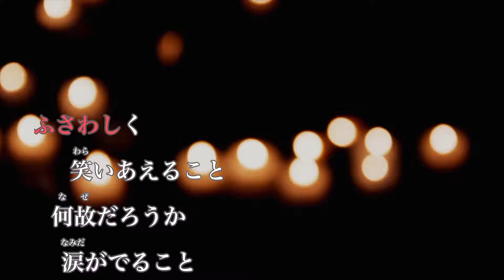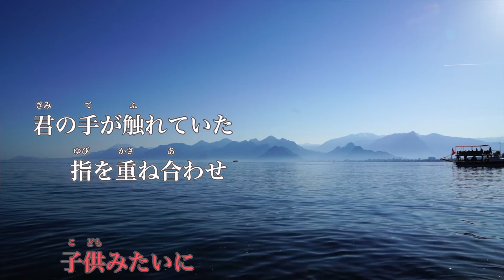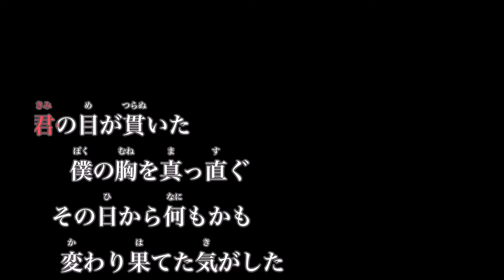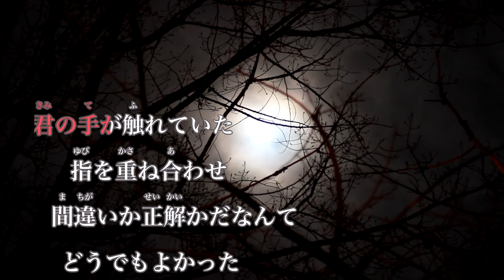【生音風カラオケ】まちがいさがし - 菅田将暉【オフボーカル｜原曲キー】